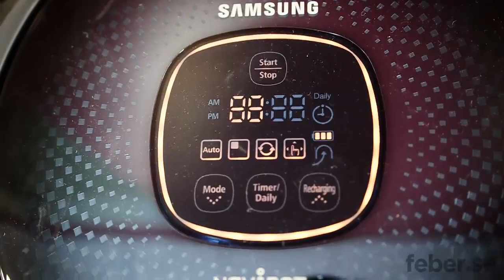Vi testkör Samsung Navibot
Wille tar sig en tur med Samsungs nya robotdammsugare och drömmer om att jaga små barn med den...